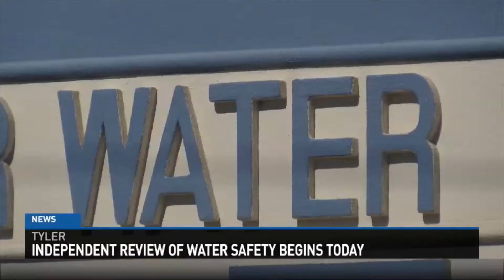Independent review of water safety begins today